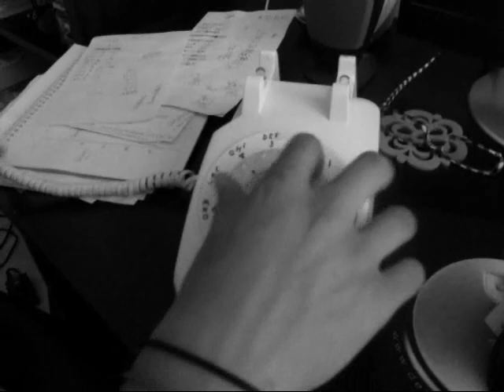Sunglasses - Art Noir Film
This is what we do at a birthday party..